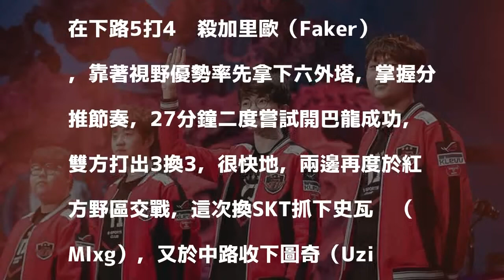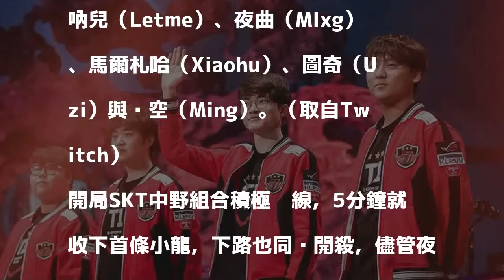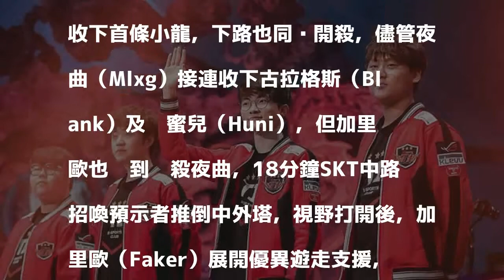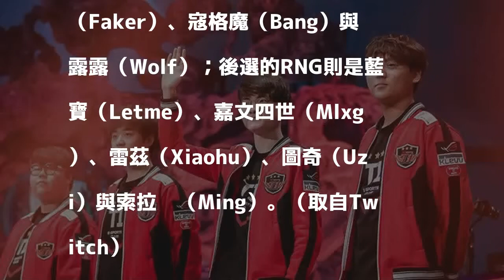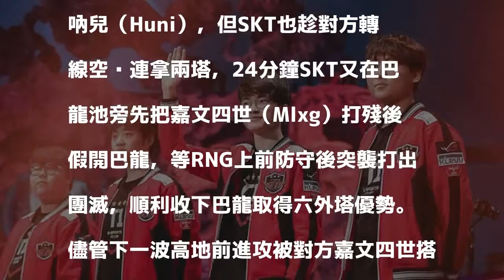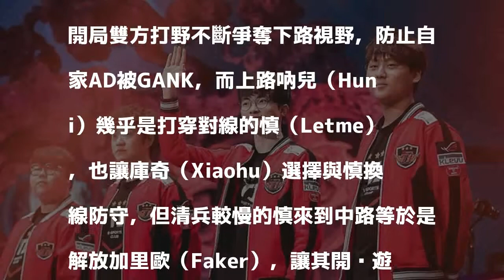LOL世界賽》「BO5王者」SKT連三年打進冠軍戰 中國RNG遭逆轉惜敗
[1]SKT以3比2逆轉戰局，打敗RNG挺進最終冠軍戰，這也是SKT連三年打進冠軍戰。（取自LOL Esports flickr）

發表評論評論如下。